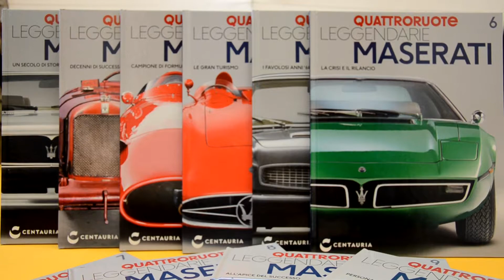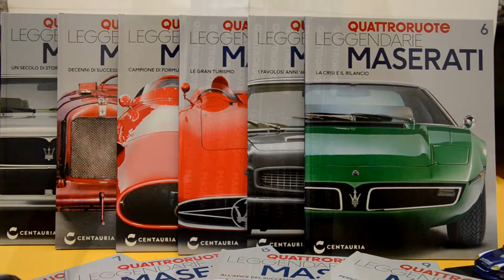MASERATI Legendary COLLECTION [1:43]